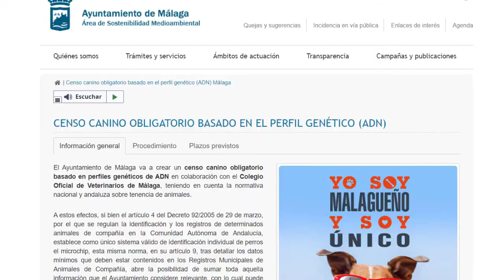💩 ¡SOIS UNOS GUARROS! Recoge la CACA de tu perro y mantén la ciudad limpia 🤗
Un video en el que animo a los dueños de las mascotas a recoger sus cacas para mantener limpia la ciudad y así tener una comunidad más feliz.